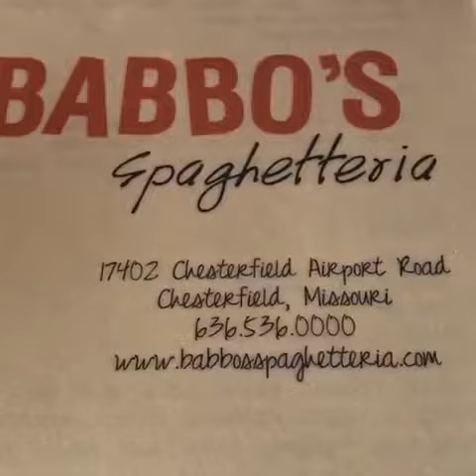BradyEats @ Babbo's Spaghettia, Chesterfield MO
½ price glass of wine. Nice w lunch. Shared Chicken Cannelloni & Grilled Salmon. Unexpected lunch treat w our daughters due to power outage at their school.